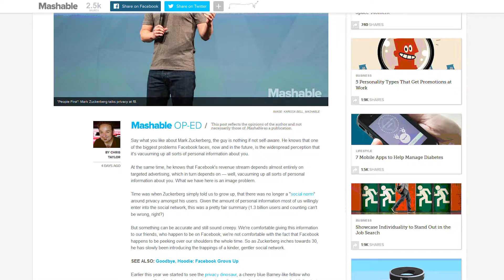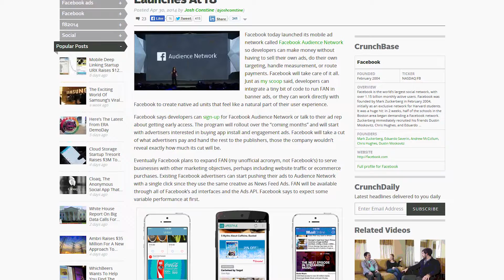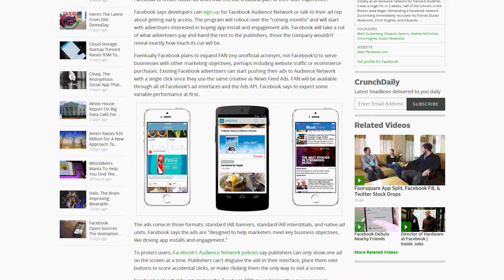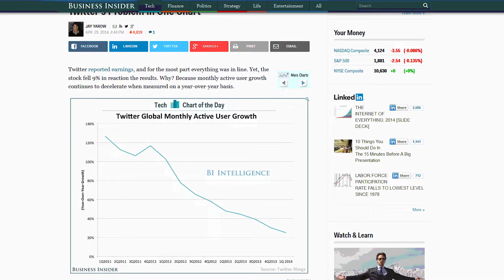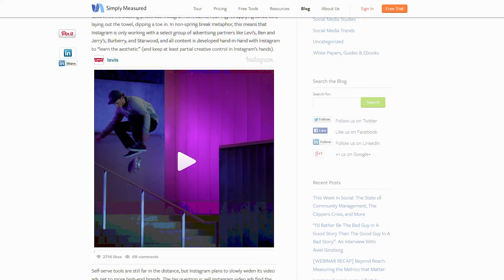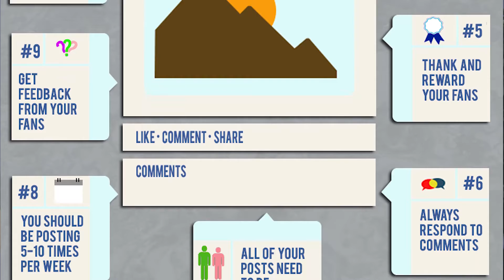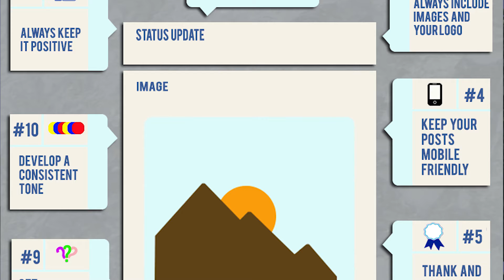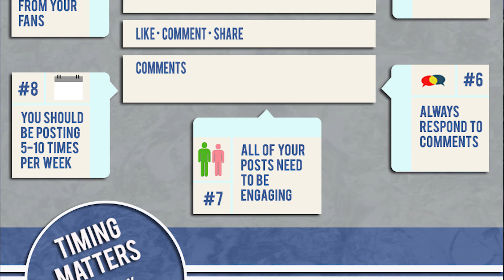Informe: F8, Twitter and Handling Controversy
April 30, 2014 - Join Dustin and Nate as they discuss how businesses should use social media when the trending topics can be seen as controversial. They will also discuss what Facebook announced at their own F8 conference, talk a little about Twitter and end with a Facebook focused InfoGraphic.